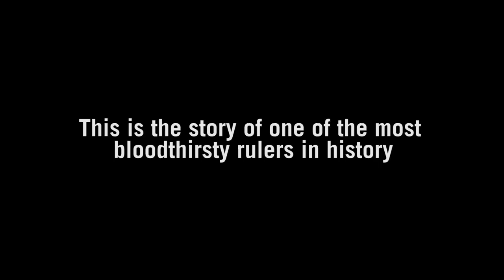The Legend of Vlad the Impaler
Hear the story of the infamous tyrant Vlad Tepes, notorious for the grizzly way in which he killed his enemies.